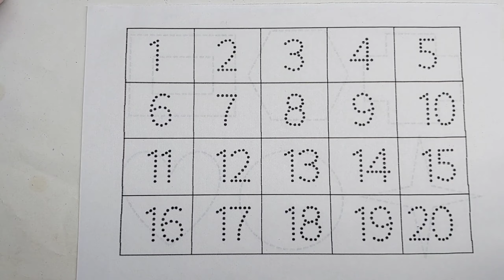One tow three, 123 Numbers count, learn to count video, 1 to 20 counting, 😄